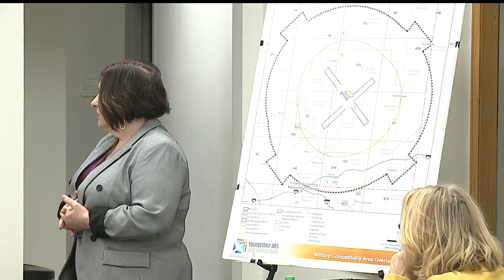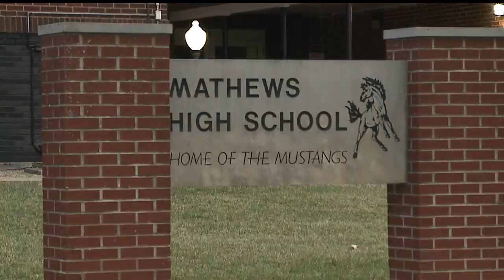Possibility of new aircraft at YARS could mean relocating school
Possibility of new aircraft at Youngstown Air Reserve Station in Vienna could mean relocating school